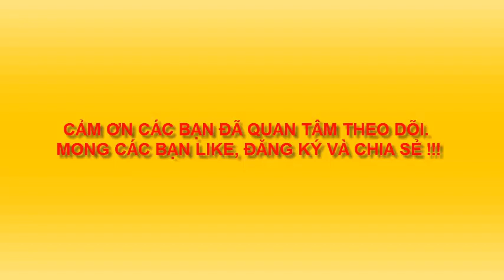VẼ CÂY TRÚC 1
Vẽ thủy mặc